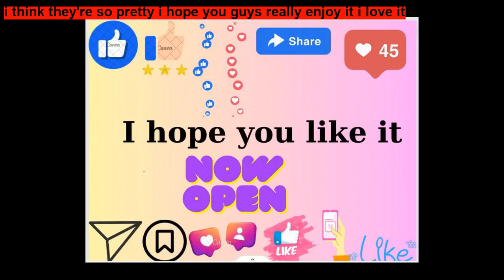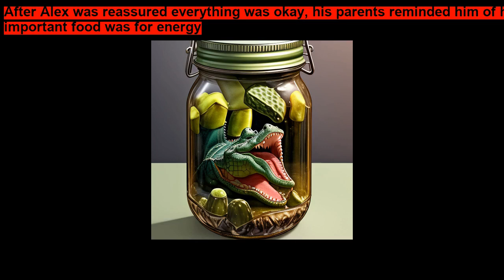There s a Crocodile in our Pickle Jar ~ Short Stories for Kids